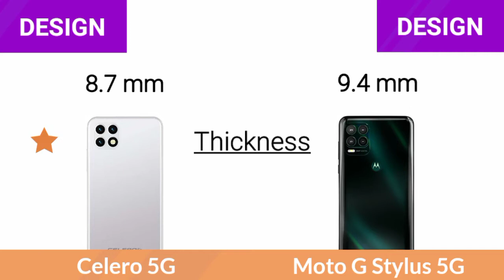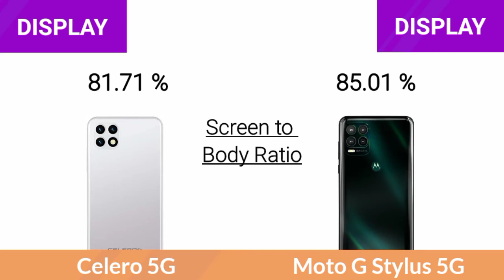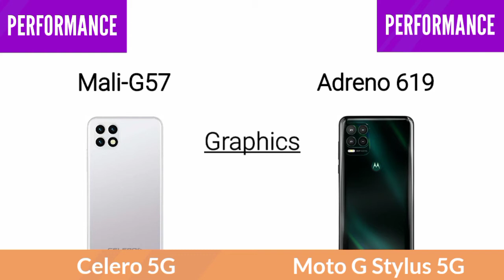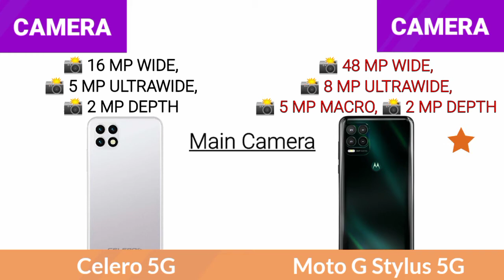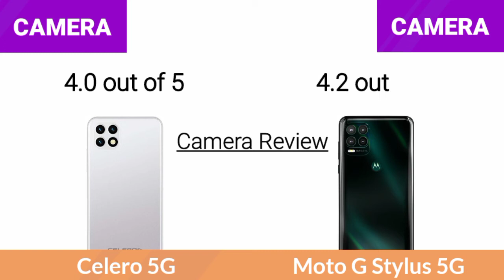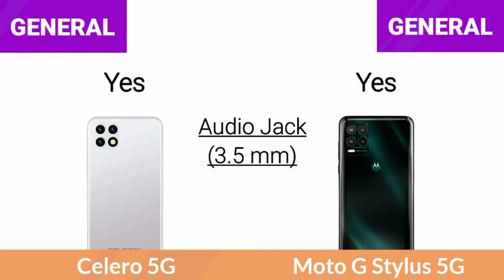Celero 5G Boost Mobile Vs Motorola Moto G Stylus 5G